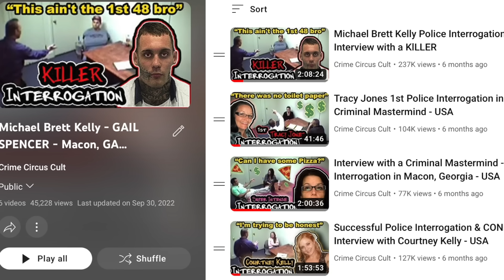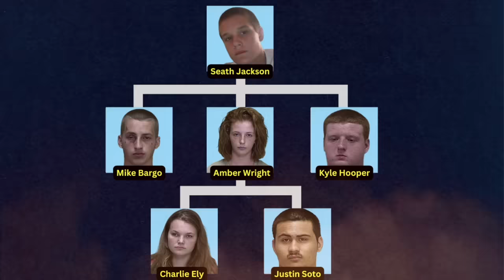Most SHOCKING INTERROGATION & CONFESSION - Charlie Ely - SEATH JACKSON Series - Episode 1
Charlie Ely police interview featuring a highly skilled detective detecting things. This series is about the passing away of Seath Jackson in Summerfield Florida which is located near Ocala. This is episode 1 in this series so make sure to come back for episode 2 asap to hear from her co-defendant and sub to my 2nd channel because I release amazing vids over there including videos in this series like the crime scene walk through!. If you want to see more of the world's best interrogations like this and other true crime investigations check out the links below and simply watch the videos on my channel & turn notifications ON!

This is an educational true crime documentary featuring a police interview in Florida.  This is an educational program provided by Florida via public records for public viewing. This is for a learning experience.